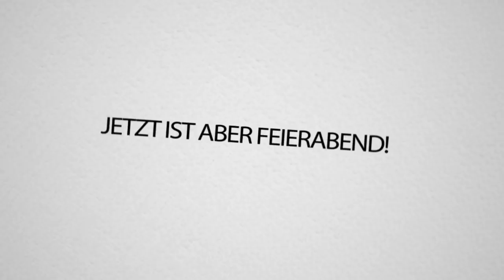ApoReds SPEKTAKULÄRER Gefängnisausbruch ft. Alphastein!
Apo hats doch geschafft.. Er ist dem Gefängnis entkommen.. Ein Wunder!